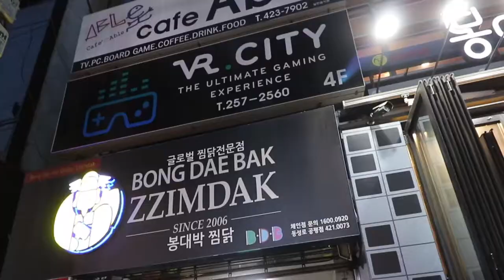What It's Like Living in South Korea | Top 3 Myths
Want to know what it's like living in South Korea? Check out these 3 myths, to clear up some of the fog!

Before coming to Korea we were constantly bombarded with peoples misconceptions about life here in this awesome country! But it is time to correct these myths and bring some clarity once and for all! Enjoy!

Are You Planning a Trip To South Korea? Start by booking an affordable stay and flight with Agoda

Our Gear!